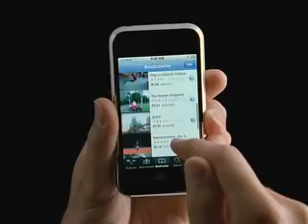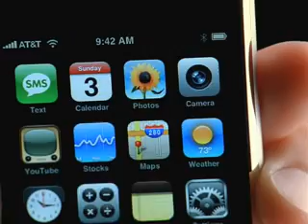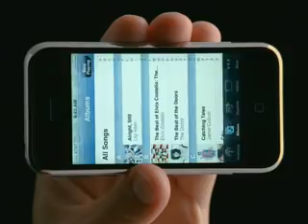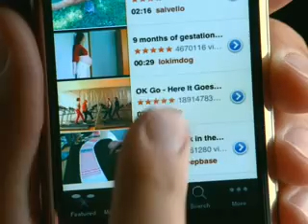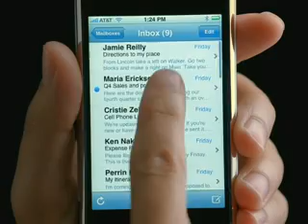All 9 iPhone ads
Supprised, Calamari, Watered down, Never been an iPod, How to, Instead, Amazing, All the parts, All these years